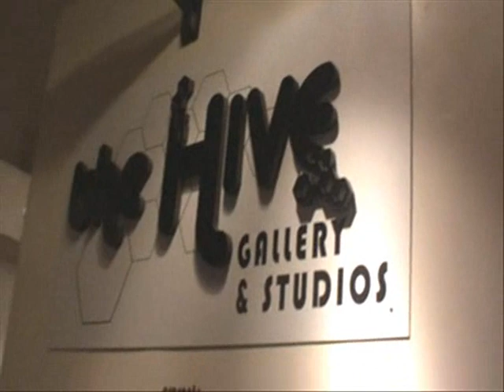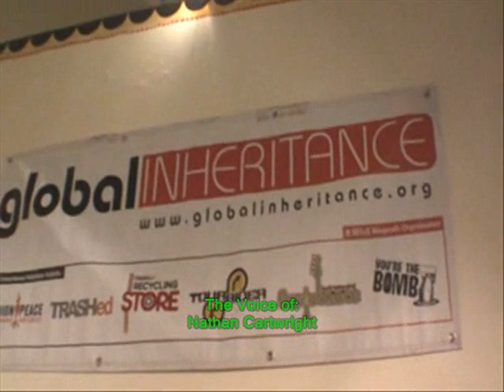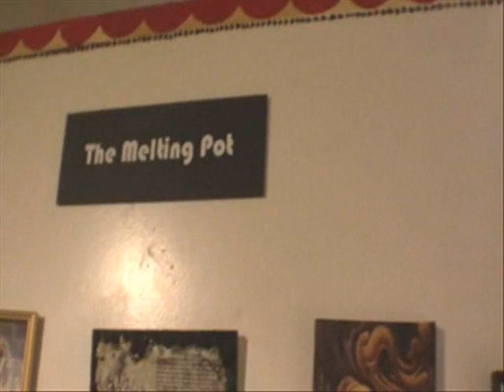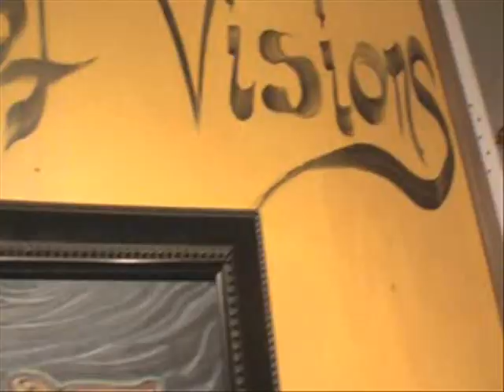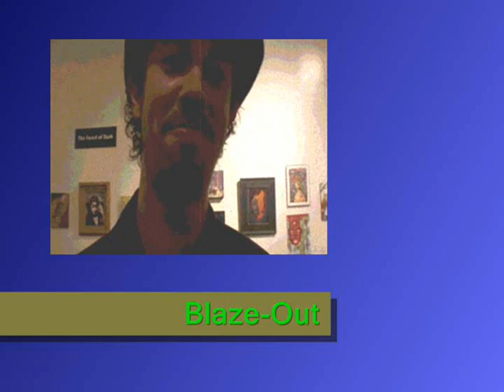HIVE GALLERY & STUDIO 4th Anniversary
Michael Blaze of the Arts, Culture and Us Show interviews Nathan Cartwright owner and manager of the HIVE GALLERY & STUDIO at 729 S. Spring Street, 90013 to show us his outstanding studio complex during the Downtown Art Walk.
Blaze-Out